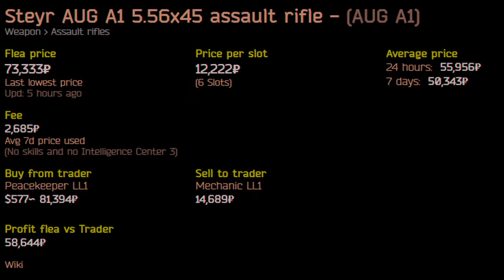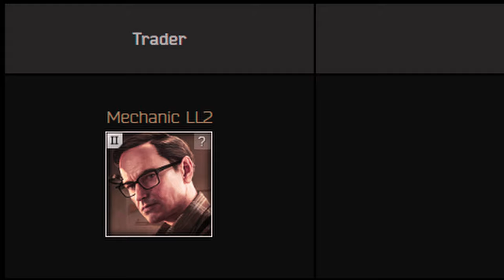The BEST GUN in patch 14.0 | Escape From Tarkov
The new recoil changes of patch 14.0 has majorly shuffled the pecking order of weapons this wipe, and of the many that rose to the top, one stands out and going from what was considered one of the worst guns in the game to one of the best budget, if not the best assault rifles that Tarkov offers.
The AUG.

1:14  ACT I - The donut of Death
14:20 ACT II - Augmentation
22:37 ACT III - Housekeeping l

Outro:
Forest Lullaby - Lesfm